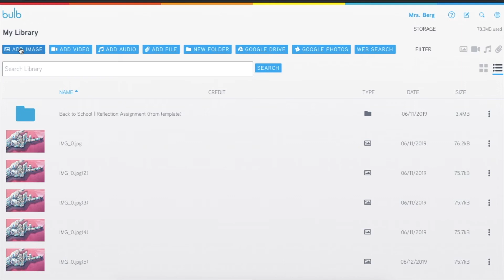adding photos & videos to your asset library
Follow these steps to learn how to add photos and videos to your bulb asset library.

Step 1: Click on your name in the top right corner of your portfolio
Step 2: Click "asset library"
Step 3: Click "add image" or "add video"
Step 4: Locate the image you want to upload
Step 5: Search for or locate your image/video in your asset library